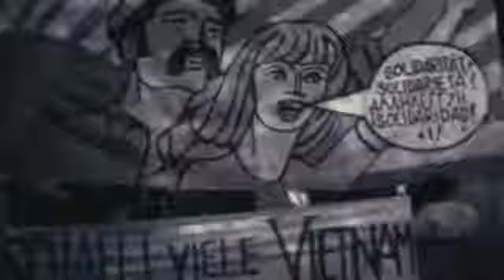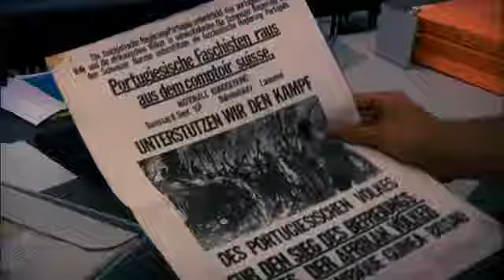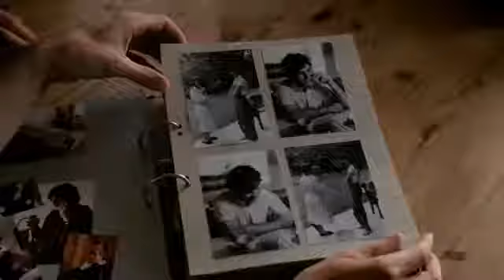VERGISS MEIN NICHT Trailer Filmclips german deutsch HD